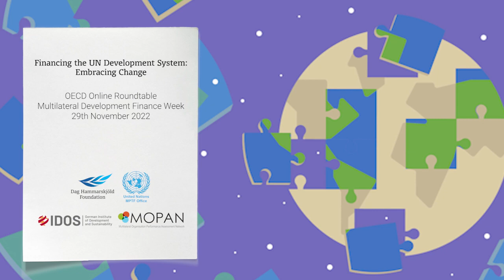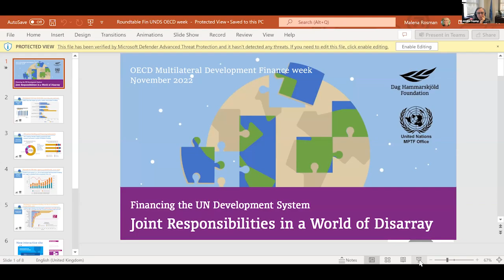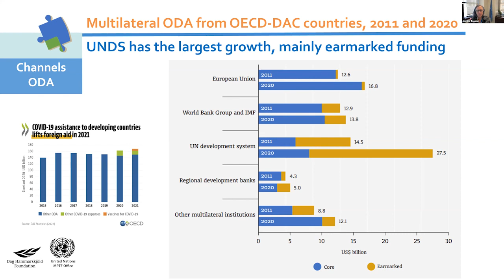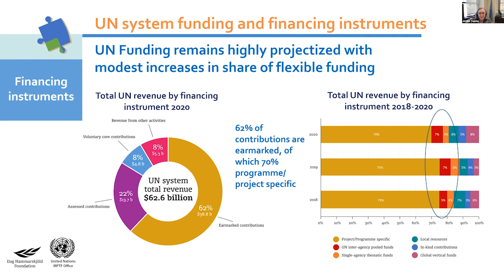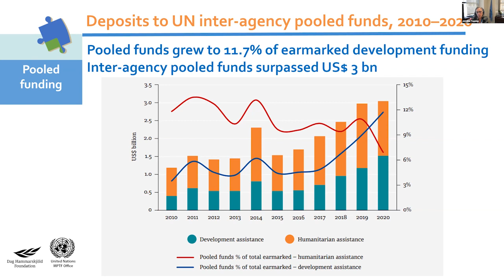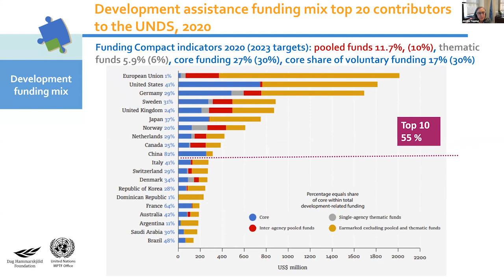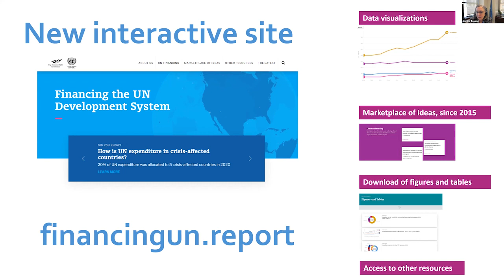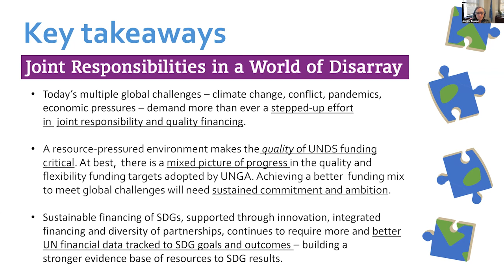Financing the UN Development System: Embracing Change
For the second year in a row, the world is no longer making progress on the Sustainable Development Goals (SDGs). Contributing factors include the impacts of the Covid-19 pandemic, the war in Ukraine and accelerating climate change. This calls for more multilateral cooperation and a multilateral development system that reaches its full potential. The UN development system (UNDS) has a unique role to play. While overall UNDS funding has been growing, more than 80 per cent comes in form of earmarked contributions. What does the current UN funding situation look like? What kind of consequences does it carry for the UN’s work and for multilateralism? Why are bilateral contributions so heavily earmarked to the UNDS and what are the incentives to support more flexible funding?

Listen to the discussion with Dag Hammarskjöld Foundation, The United Nations Multi-Partner Trust Fund (MPTF) Office, German Institute of Development and Sustainability (IDOS) and Multilateral Organisation Performance Assessment Network (MOPAN).

This event is part of the OECD webinar series during the Multilateral Development Finance Week 2022.